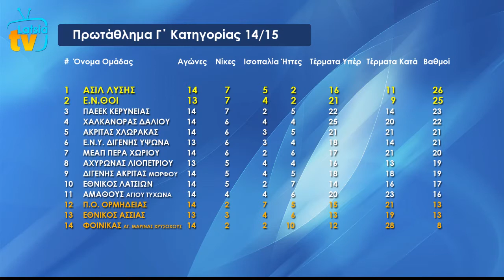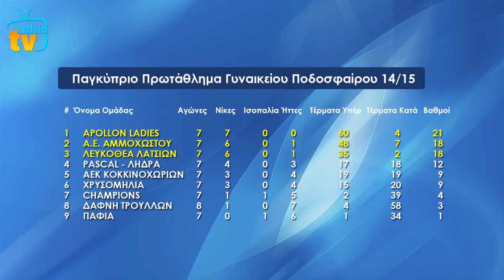LATSIA TV | ΩΡΑ ΓΙΑ ΣΠΟΡΤΣ 07/1/2015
Όλη η αθλητική ενημέρωση για τα πρωταθλήματα της ΚΟΠ Γ' κατηγορίας Ανδρών, Γυναικών, Futsal και Χάντμπολ Α' κατηγορίας Ανδρών και Γυναικών.